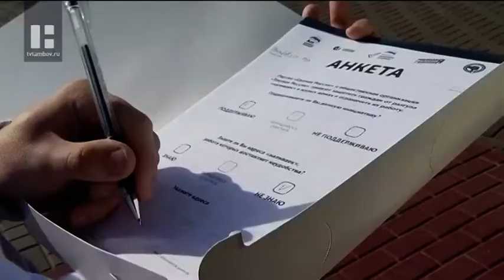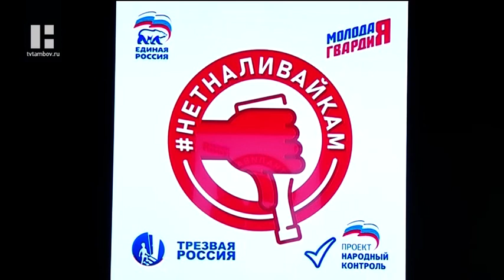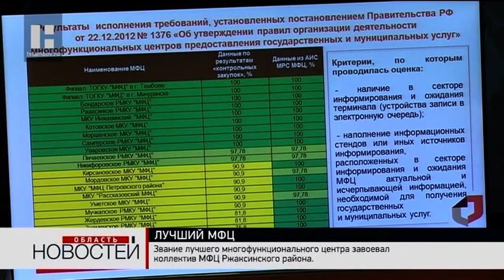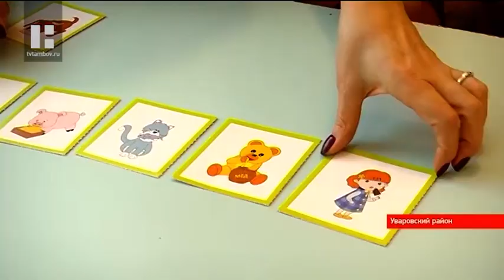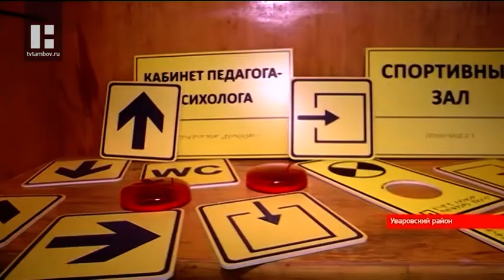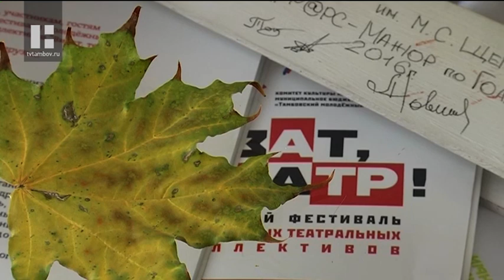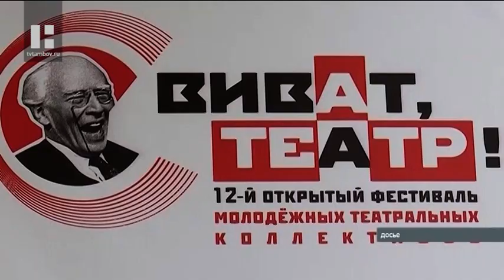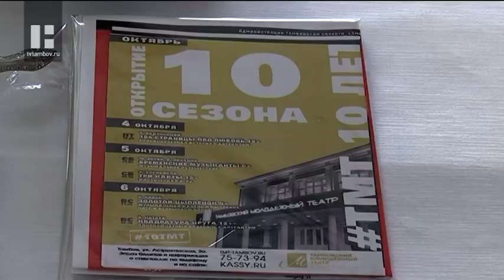"Область новостей" в 19.00. Выпуск 03.10.19.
Сегодня утром было парализовано движение на центральных магистралях города. Сотни тамбовчан опоздали на работу. Виной всему бесхозная коробка.

Так называемые «наливайки» - питейные заведения, расположенные в зоне жилой застройки, своей сетью буквально оплели города области. Сегодня Тамбовщина присоединилась к кампании по исследованию общественного мнения. Что делать со «злачными местами»? Пакет предложений в Федеральный центр направят и местные эксперты.

7 тысяч бутылок контрафактной алкогольной продукции удалось изъять полицейским Тамбова. Оперативники накрыли сразу две точки с нелегальным оборотом спиртного.

Педагогов школ, вузов и колледжей, а также воспитателей детских садов сегодня с профессиональными праздниками поздравили в Тамбовском драмтеатре. На праздник собрались несколько сотен специалистов со всей области, лучших из которых наградили почетными грамотами, нагрудными знаками и благодарственными письмами.

«Лучший многофункциональный центр» - название всероссийского конкурса, который  проводится на территории страны с 2014 года. Тамбовская область ежегодно становится участником этого события. И сегодня в областном центре объявили имена победителей регионального этапа.

В уваровском детском саду «Теремок» с начала сентября работает коррекционный центр, в котором малыши с инвалидностью забывают о своих недугах. Благодаря участию в госпрограмме «Доступная среда», дошкольное учреждение смогло отремонтировать несколько помещений и создать настоящую безбарьерную среду для маленьких воспитанников.

В Тамбов из Знаменки приехали космические войска. Визит состоялся в преддверии 62-й годовщины со дня запуска первого искусственного спутника Земли.

Поиски новых форм, работа с молодыми режиссёрами и стремление учиться у лучших театральных коллективов страны это то, что отличает Тамбовский молодёжный театр от других. 4 октября молодёжка откроет свой 10, юбилейный сезон.